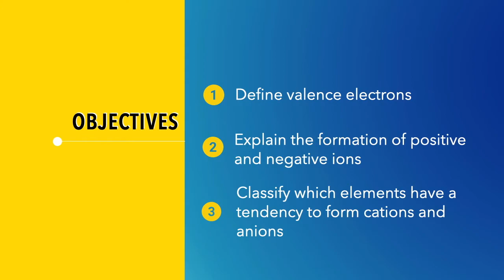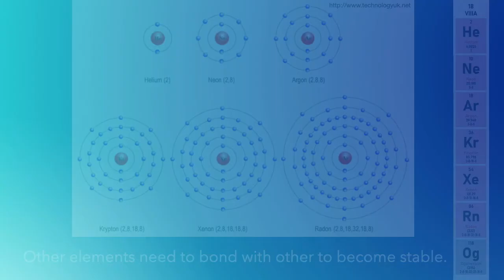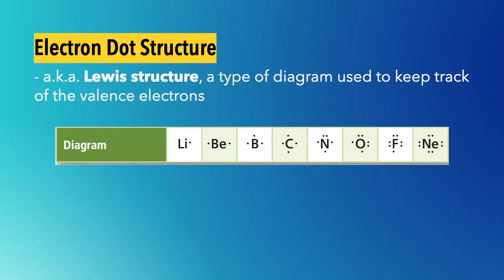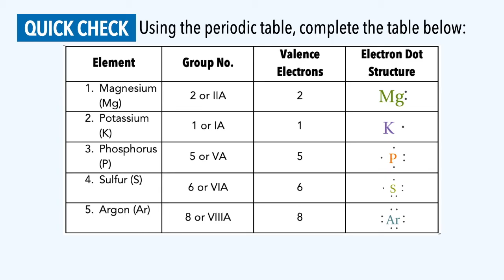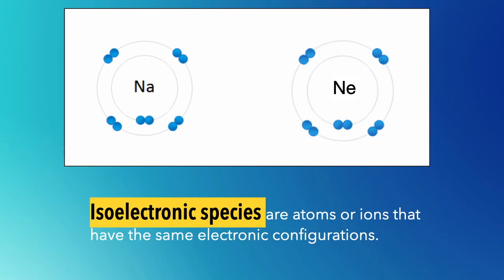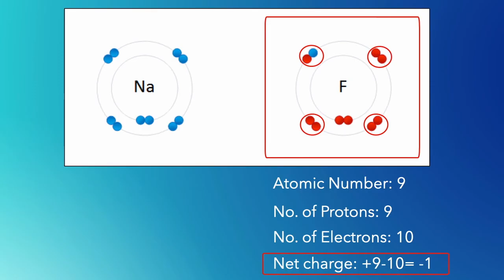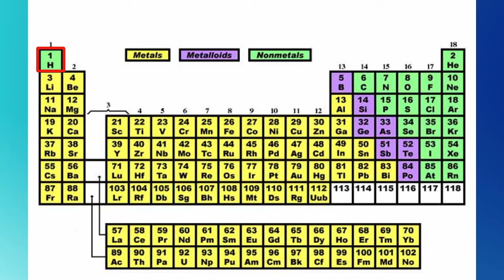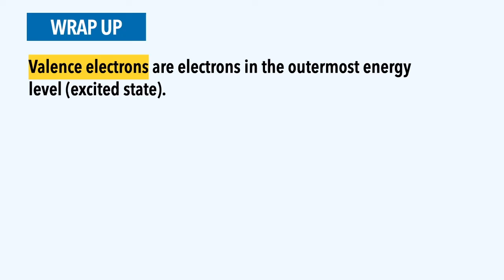FORMATION OF IONS TAGALOG | GRADE 9 SCIENCE QUARTER 2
0:00 Lesson Intro
0:33 Motivation
1:06 Valence electrons and octet rule
3:07 Lewis Structure
3:36 Quick Check 1
5:11 Ion Formation
8:11 Elements that Tend to Form Cations and Anions
9:32 Quick Check 2
10:50 Wrap Up

Maraming salamat! God bless! :)